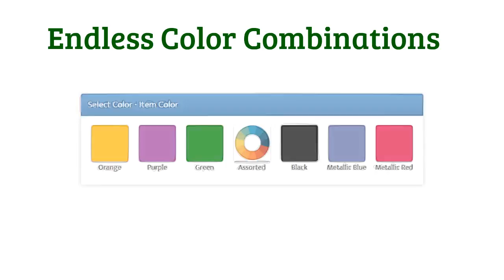Frisbee Promotional Items - SuperiorPromos.com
Most companies begin their line of promotional items by choosing traditional products that their customers/potential clients will use regularly, such as ink pens, coffee mugs, and sticky notes. But, over time, most companies expand their giveaways to include novelty items that grab attention in an outright way, an effective technique, as long as you choose items that coincide with the interests of your advertising targets, or that have a general appeal that insures their regular use.
If there's one mistake that companies make more than others when choosing novel giveaways, it's choosing giveaways that are too novel, products that initially grab attention but soon find their way to supply closets and trashcans. A great example of such a giveaway is the infamous desktop microwave, a functional microwave oven with just enough room for a coffee mug, hence its appeal within office environments. Yet, most people wouldn't keep such a gadget on their desk for more than a few weeks if they put it there in the first place.
Is it really possible to choose a non-traditional giveaway that still lives up to your advertising goals? According to Promotional Products International (PPAI), a research organization that began in support of the worldwide promo products industry in 1904, the answer is yes. When companies distribute non-traditional goods such as games and sporting goods, they can meet their advertising goals.
How effective are Promotional Frisbees?
According to PPAI, sporting goods account for roughly 2.5% of the international promotional products industry's nearly $18 billion in annual sales, demonstrating that companies receive positive results from sporting goods as promo products. Because Frisbees typically usually targeted toward a specific customer base or sector of potential clients, they usually serve the purpose of general advertising, with their long lifespan insuring that your company's logo and contact info are seen for months or years to come.
Due to their usually inexpensive unit price, the longevity of promo items is less talked about than their short-term to mid-term advertising impact. But, over the long-term, it makes financial sense to balance a line of more expendable giveaways, such as stationary and pens, with giveaways that have longer life spans, Frisbees being a perfect example. Unlike some giveaways, Frisbees aren't always in sight, but when they have good construction; they can be used season after season, a valuable trait considering the dramatic rise, according to the New York Times, of official Frisbee sports such as Ultimate Frisbee and Frisbee golf within the last decade.